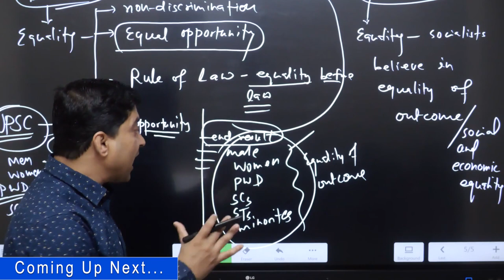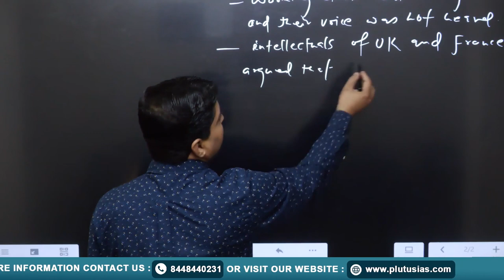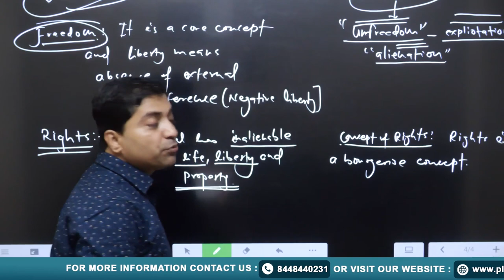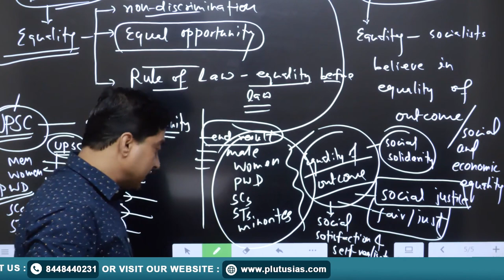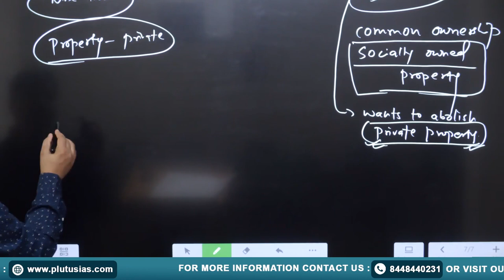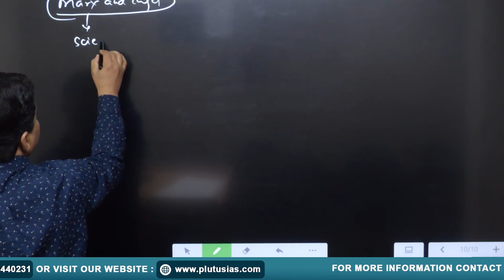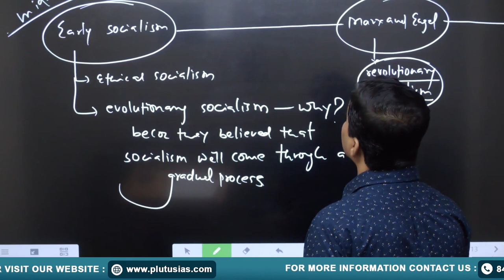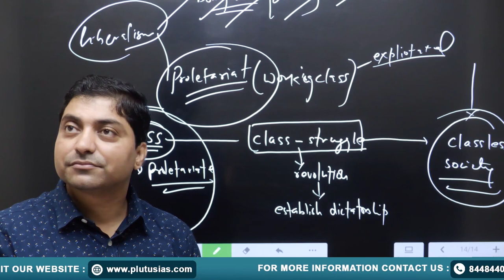Political Science Optional for UPSC - Socialism - A Must-Watch for Aspirants | UPSC EXAMS Plutus IAS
DR. BIJENDRA JHA
Earned M.Phil. and Ph.D. in Political Science from JNU’s Centre for Political Studies. Holds a professorship at the same center.

Welcome to our comprehensive lecture on Socialism, specially designed for UPSC aspirants choosing Political Science and International Relations (PSIR) as their optional subject. In this informative video, our expert educator delves into the core principles, historical context, and key thinkers of socialism. We'll explore the concepts of social ownership, equality, and the role of the state in the economy. Whether you're a UPSC aspirant or just interested in political ideologies, this lecture will provide you with valuable insights and knowledge to excel in your PSIR preparation.

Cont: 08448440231